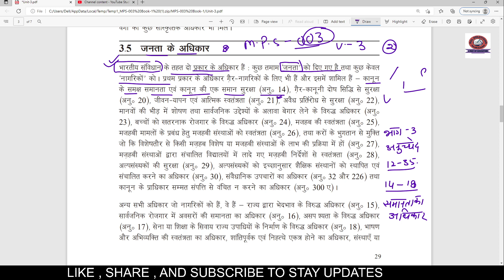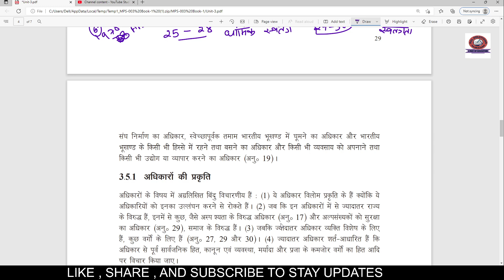भारतीय संविधान में वर्णित मूल अधिकारों का वर्णन | MPS - 003 UNIT 25 PART - 2 | IGNOU MPS IMP QUESION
MPS - 003 ALL IMPORTANT QUESTION WITH DETAILED EXPLANATION | भारत : लोकतंत्र और विकास | IGNOU MPS003 PLAYLIST
1.  Instagram :- @Sol solutions by chandan sir | @chandan828703
4.  Facebook :- SOL solutions
5. twitter :- chandan82870